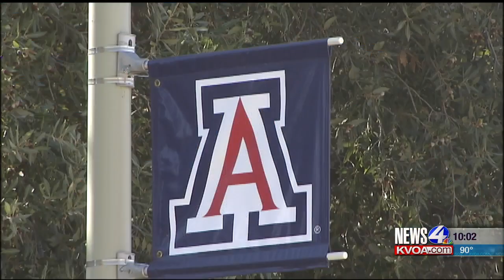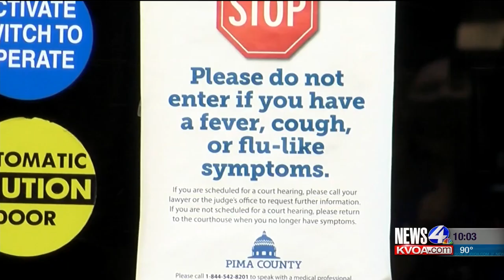Domestic Violence Uptick